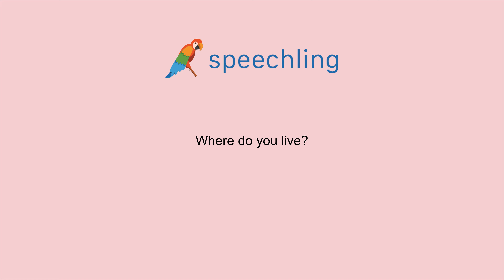英語で"どこに住んでいますか？"の発音の仕方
どこに住んでいますか？